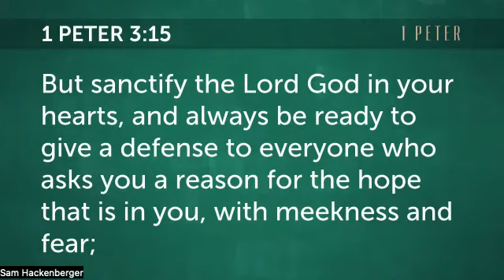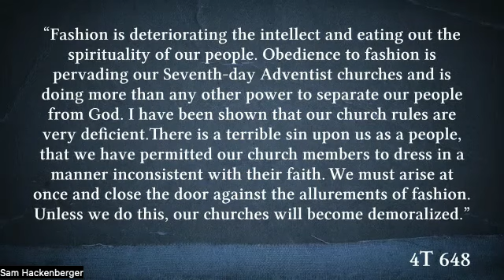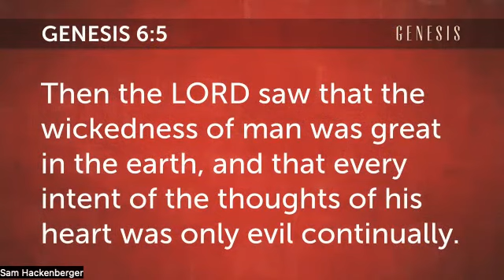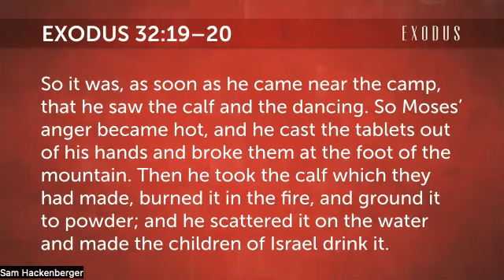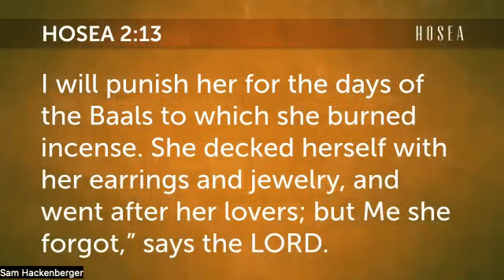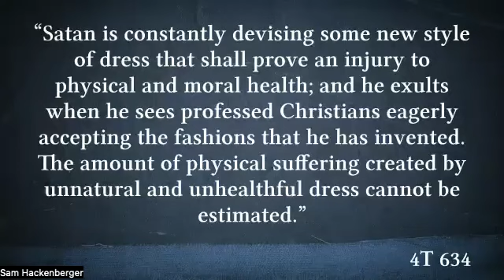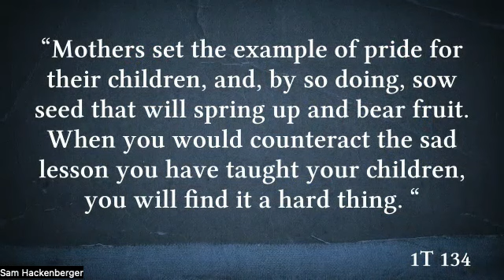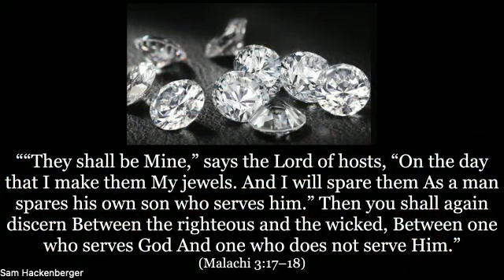Does God care what you wear? Defending the 3 Angels, Part 4